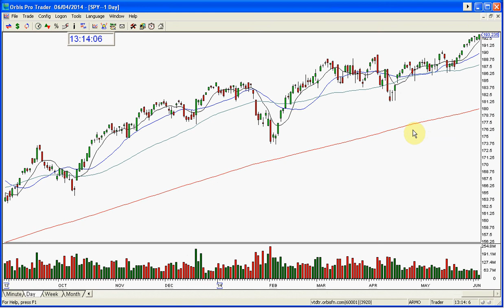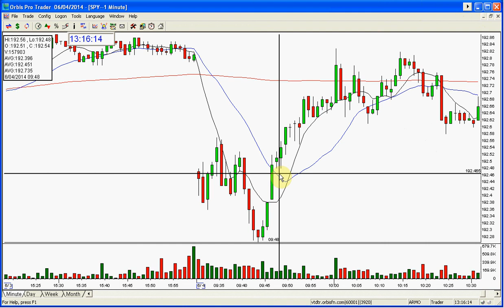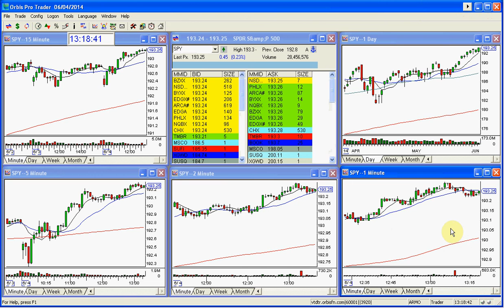SPY MARKET REVIEW 6 4 2014